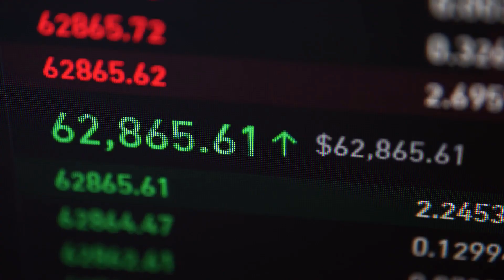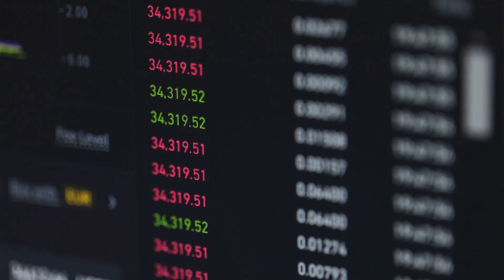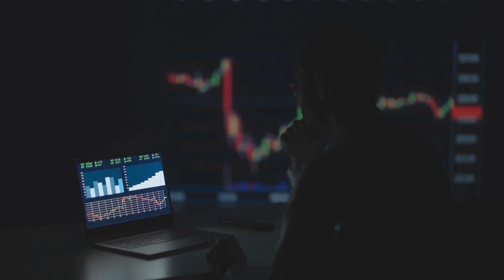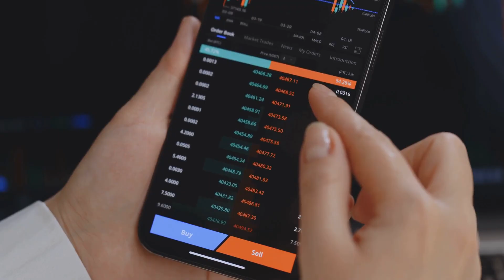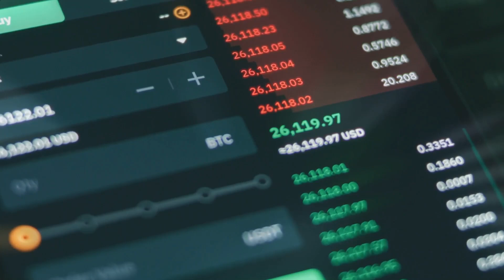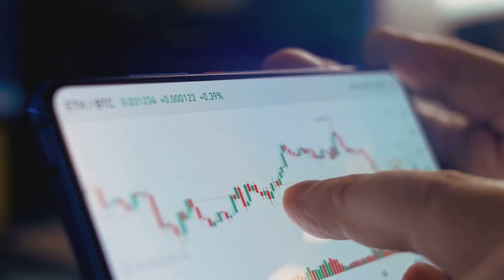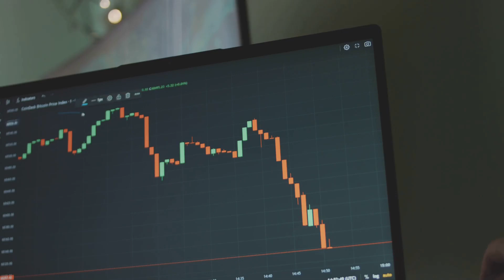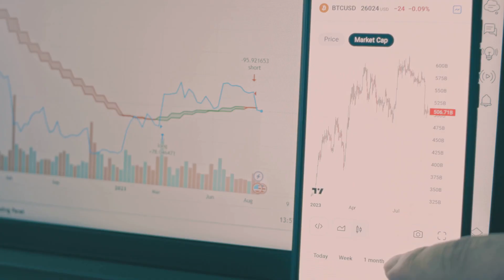Bitcoin Price Prediction: Why $150k is Supported by Institutional Data!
As the crypto market matures, the technical and fundamental case for a six-figure Bitcoin becomes increasingly clear. In this video, we analyze the key drivers behind the Bitcoin price prediction of $150,000, looking beyond the hype at institutional inflows and global liquidity cycles.

Key analytical points covered:

Institutional Adoption: The impact of Spot Bitcoin ETFs and sovereign wealth fund interest.

Supply Dynamics: Analyzing exchange reserves and the long-term holder "HODL" waves.

Macro Liquidity: How global monetary policy and the weakening of fiat currencies drive BTC value.

Technical Indicators: Fibonacci extensions and historical cycle comparisons.

Understanding the mechanics of price action is crucial for any investor navigating the digital asset market.